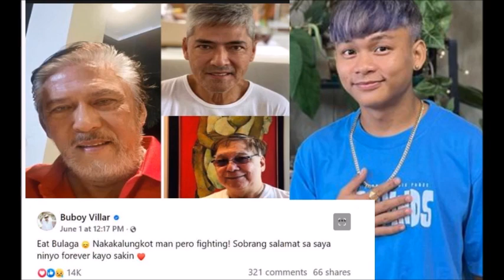BAGONG HOST NG EB NA SI BUBOY VILLAR VIRAL SA PAHAYAG NITO SA PAG RERESIGN NILA TITO VIC AND JOEY ?!